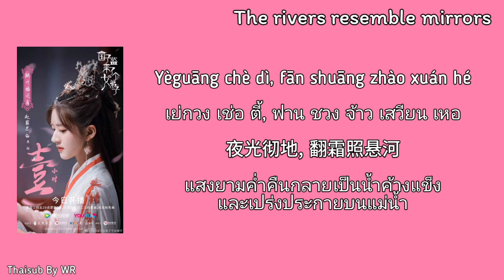[THAISUB/PINYIN+คำอ่าน] 歌白帝 The rivers resemble mirrors OST.ศิษย์สาวป่วนสำนัก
Thaisub/Pinyin By WR.🖤

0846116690 พร้อมเพย์
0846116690 ทรูมันนี่วอลเลท